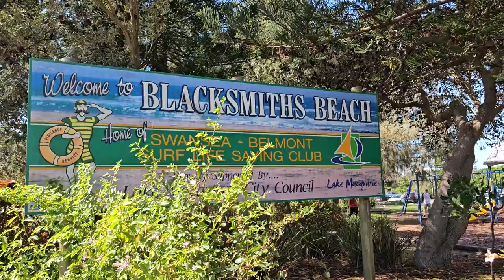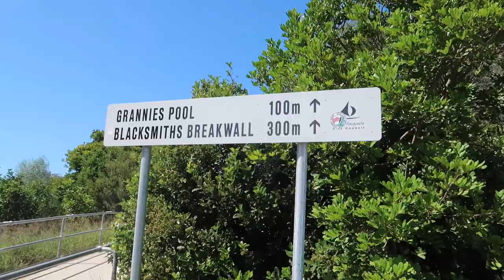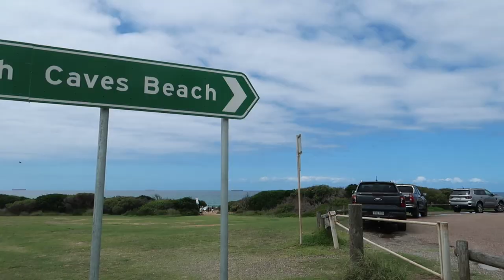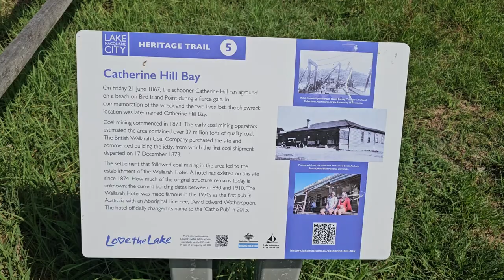Thrilling Adventure: Exploring Swansea's Coastal Treasures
In today's vlog we travel to Swansea, an easy day trip from Sydney, where the Pacific Ocean enters Lake Macquarie. We visit the nearby beach at Blacksmiths and uncover a local secret. Then, after waiting until low tide, we explore the cluster of sea caves at Caves Beach.  All this sun, sand and sea sure builds a thirst, so we end the day at historic Catherine Hill Bay for an afternoon beer and wine at the Catho Pub.

Hi everyone!

Like Lee - The Mini Vandals

Hi, we are Lydia & Chris, a empty nest couple who have traveled the world together for 30 years.
We love where we live in Newcastle, Australia and we are avid travelers. We started this vlog to share our travel tales with our YouTube family and friends, and to also show off our beautiful region.
We met traveling around Europe in 1995 and, since then, have traveled to more than 50 countries. We love discovering new places and cultures, meeting people, and trying local cuisines (including gluten free options).
Over the years we have migrated from backpacking, to family travel, and now back to couple traveling again. With the kids doing their own thing, we have decided to dust off our backpacks (now suitcases) and start planning our next adventures. So grab a cup of coffee and come roving with us.

We run a travel blog over at therovingbalys.com if you want to see more from The Roving Balys.